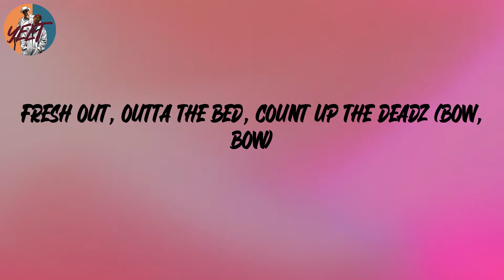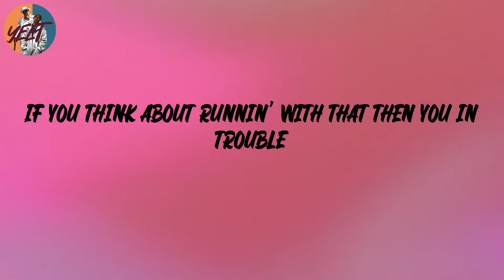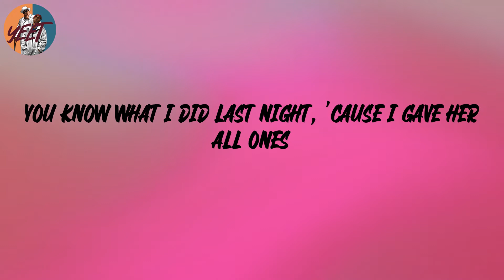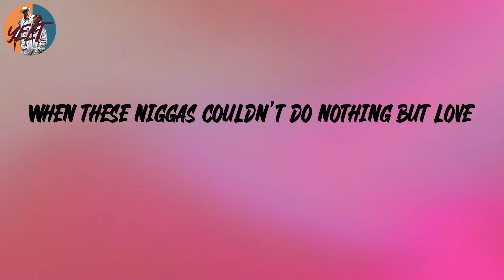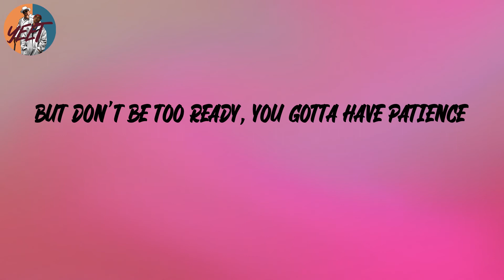Migos - Deadz (feat. 2 Chainz) (Lyrics)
Lyrics:
You niggas in trouble (niggas in trouble)
You niggas in trouble
Uh oh, fresh out the bed
Uh oh, count up the deads
Fresh out, outta the bed, count up the deadz (bow, bow)
We heard what you said, we heard what you said
If I wasn't trappin', I'd be wrappin' up them bundles
If I wasn't rappin' I'd be trappin' out the condos (know I'm sayin')
No forreal, no cap, my money long like anacondas (know I'm sayin')
No forreal, no cap, I keep a sack like Sapp and Tucker (sacks)
If you think about runnin' with that then you in trouble (think about it)
If you think about runnin' with that then you in trouble (gone)
No forreal, no cap, my money long like anacondas
If you think about runnin' with that then you in trouble
Gang bang slang caine
Heroin, half a ton, Purple Haze Cam'ron
Plays off a Samsung, get the job done
If I go jog at night, yeah, call it a mall run
You know what I did last night, 'cause I gave her all ones
You niggas in trouble, rock chains by the double
Got thangs by the double
Do everything but cuddle
Might buy a bowling alley, I got money out the gutter
Fully automatic, and it don't don't stutter (rra!)
Hop out the bed and I'm countin' them faces
I jump out the whip and them bitches start faintin'
No twenties or fifties, just Benjamin Franklins
Block on lock call me Kurt Angle
I keep the bag on my brother, my partner
Don't fuck with no strangers, they tryna' get famous
I put the hood on my back
When these niggas couldn't do nothing but love
But these niggas still hated
No they ain't real but these niggas gonna fake it
If they got a problem my niggas come straighten it
Nigga debatin', they hatin', they plottin', they waitin'
They want my ice tell 'em come take it
Had people tell me that I couldn't make it
Now I'm doin' shows outta state in the nations
My momma told me stay I gotta stay humble
But don't be too ready, you gotta have patience
Droppin' them bangers, bangers, bangers
Double cup stuffed full Texas Ranger
I shoot a hundred round clip like Wilt Chamberlain
Go to the top and I’m gon bring the gang in
Bitch, do anything to get famous
My wrist cost me a brick and it’s frigid
I’m rich, but I did not let it change me
Statistics say that you niggas ain’t gangster